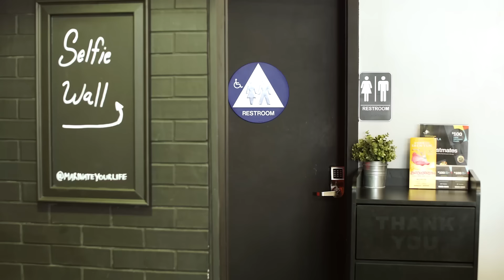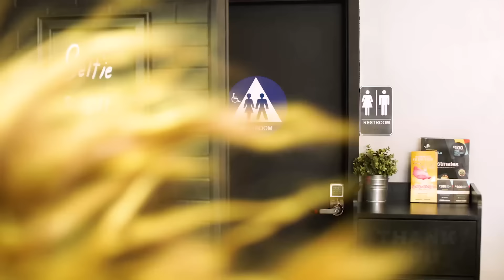Are We Frenemies?! | Lele Pons, Hannah Stocking & Anwar Jibawi